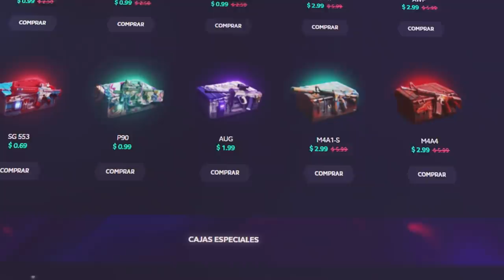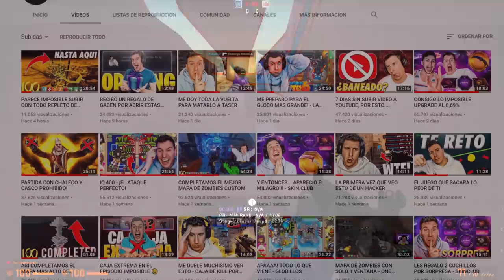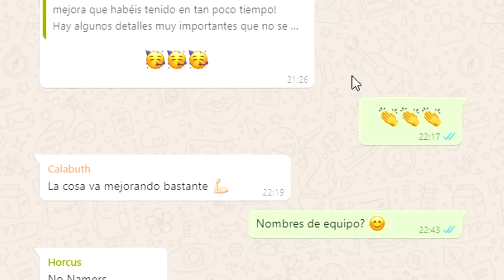EL GRAN DIA.... NUESTRO EQUIPO